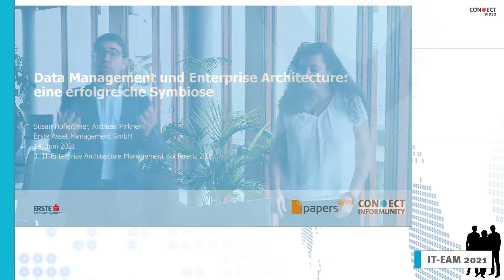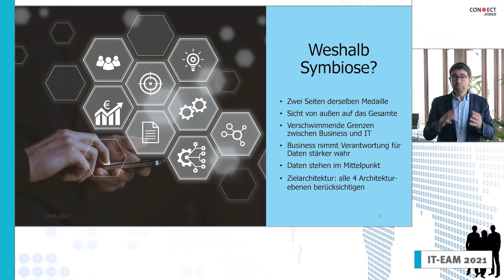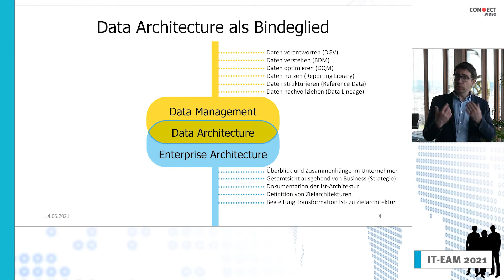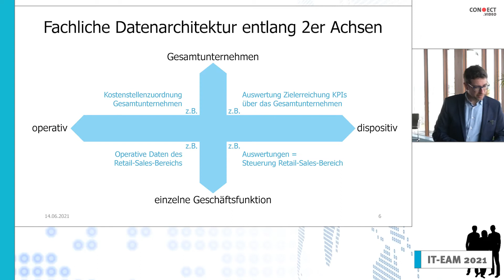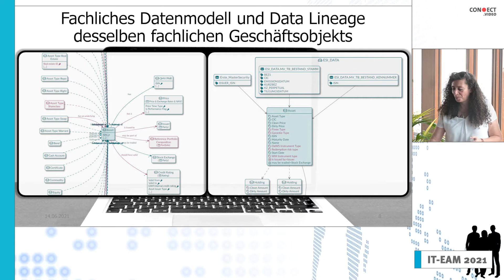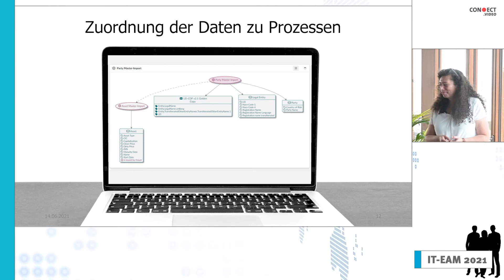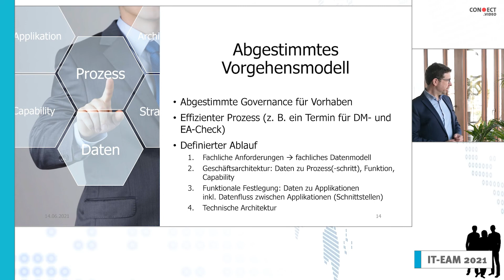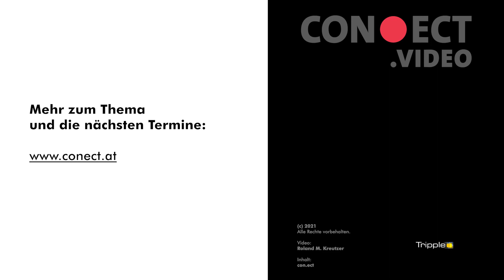Data Management & Enterprise Architecture | Pirkner, Hofleithner | Erste | IT-EAM Konferenz 2021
Die IT Enterprise Architecture Management Konferenz 2021 fand hybrid am Erste Campus in Wien in der Grand Hall sowie via Internet statt. Teilnehmer aus aller Welt waren gemeinsam mit dem Publikum in Wien über drei Moderatoren auf der Bühne verbunden.